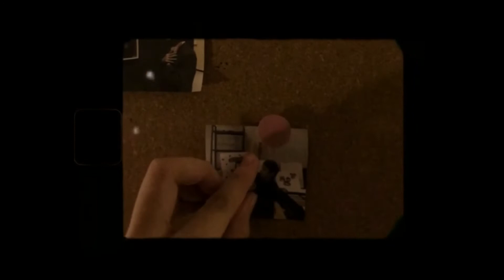trying to 🎨 .. taecore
i can't paint anymore :(

musician: joy crooks